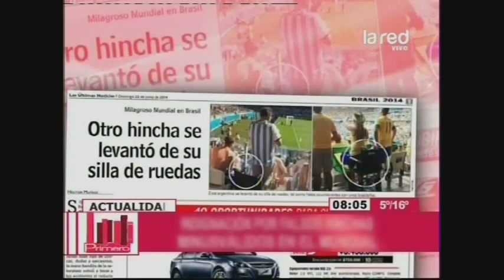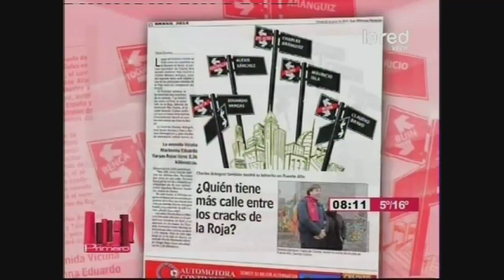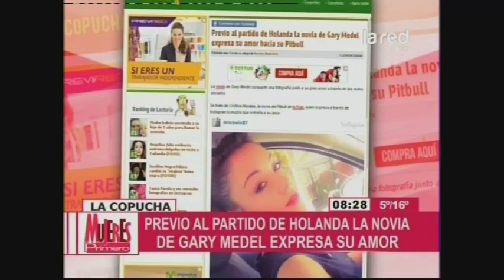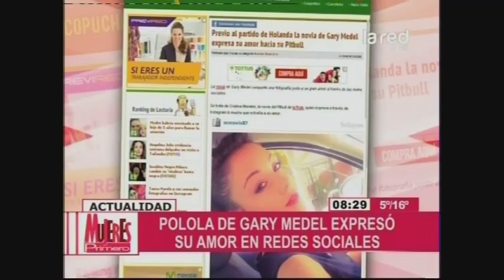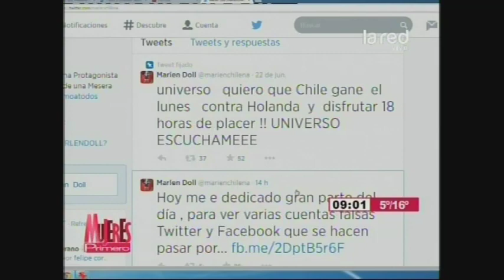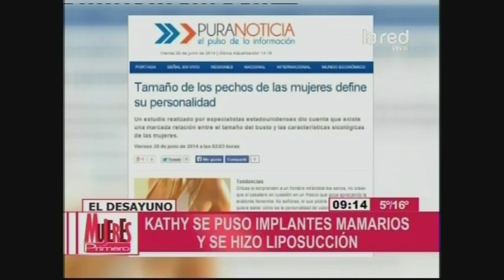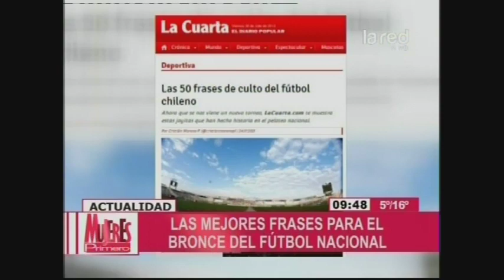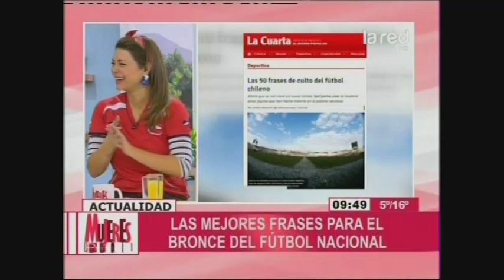Mujeres Primero Programa Completo Lunes 23 de Junio 2014